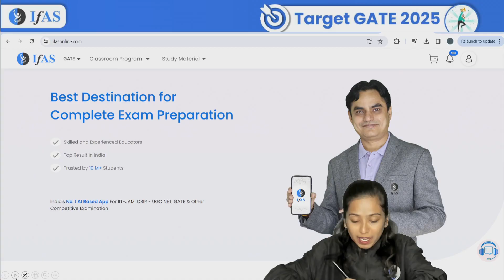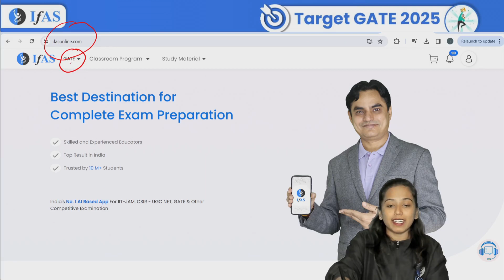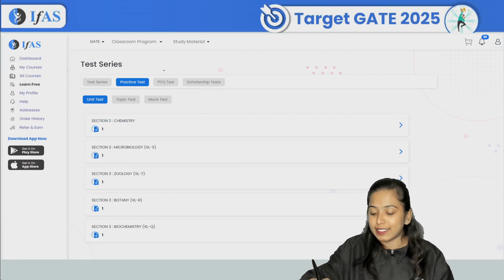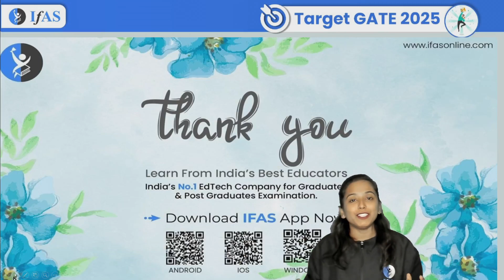Unlocking Opportunities: Good News for GATE 2025 Aspirants!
🔓 Exciting news for GATE 2025 aspirants! Discover new opportunities and ace your preparation with expert insights. Join now! 🚀

IFAS: India's No. 1 Institute for GATE,SET & CSIR Examination!!
Need help? Dear Aspirants, Want to crack the GATE exam? Talk to an Academic Expert: Call @ 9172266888

gate lifescience
gate xl
gate biotechnology
gate biology
gate botany